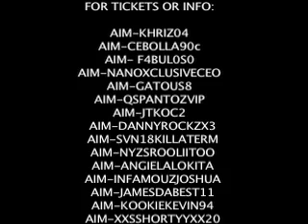AT THE BEACH, ECUADORIAN FESTIVAL N SHOUT OUTS[NON STOP T.V.]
non stop productions, t.v.
shout outs from TOBY LOVE, BOY WONDER, and FUEGO FROM CHOSEN FEW
AT THE MALL PROMOTING WITH NANO.
AT THE BEACH WITH JUAN
AT THE FESTIVAL WITH FABULOSO, NANO, ZION, JUAN, AND JOHAN...

SHOT &  EDITED BY NON STOP CHRIS
(NON STOP PRODUCTIONS)
LINKS:
MYSPACE.COM/NONSTOPCHRIS
FACEBOOK.COM/NONSTOPCHRIS
TWITTER.COM/NONSTOPCHRIS